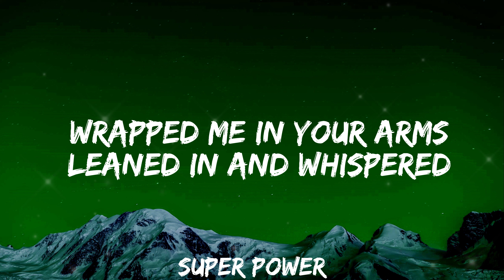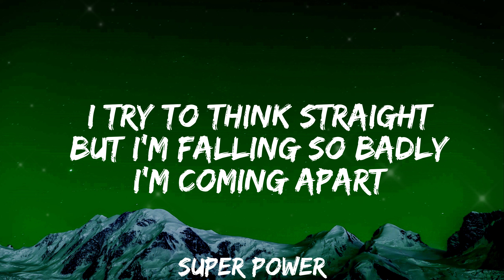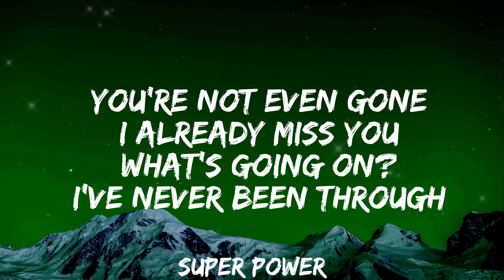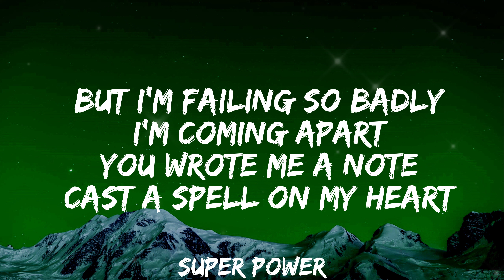Laufey - Bewitched (Lyrics)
💙Enjoy listening💙

 Super Power Socials :
Lyrics
Wrapped me in your arms
Leaned in and whispered
"Keep me in your heart"
I'm so bewildered
What's this new desire called?
I didn't know that much at all
'Bout love before
But now, I think I'm learning
You bewitched me
From the first time that you kissed me
Waited all night
Then we ran down the street in the late London light
The world froze around us, you kissed me goodnight
You bewitch me
Every damn second you're with me
I try to think straight
But I'm failing so badly, I'm coming apart
You wrote me a note, cast a spell on my heart
And bewitched me
Bewitched me
You're not even gone
I already miss you
What's going on?
I've never been through
This all-consuming fire fuming
Cursing at the moon and losing
All control and crying
'Cause I think I'm falling
You bewitched me
Waited all night
You bewitch me
But I'm falling so badly, I'm coming apart
And bewitched me
Bewitch
You bewitched me